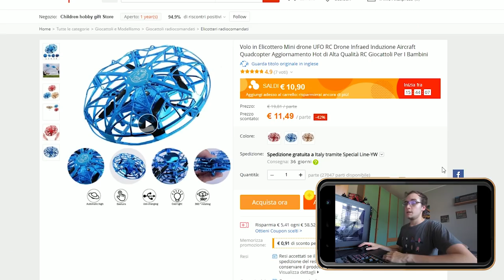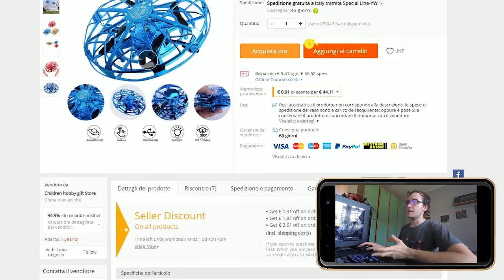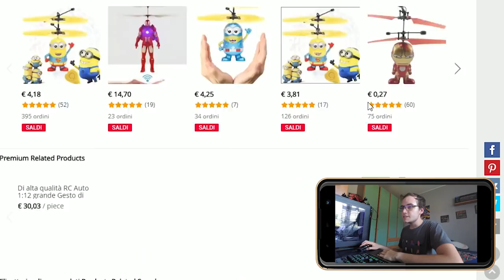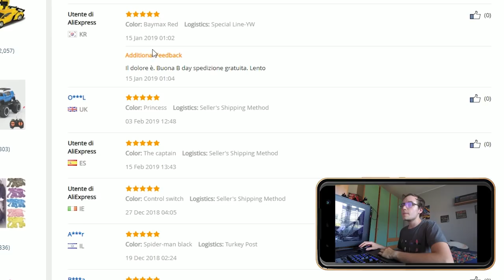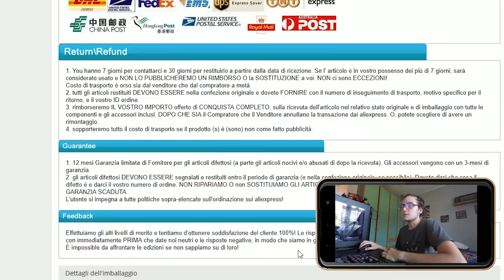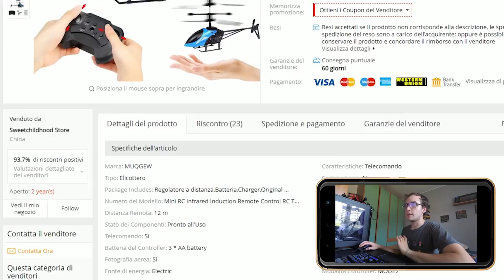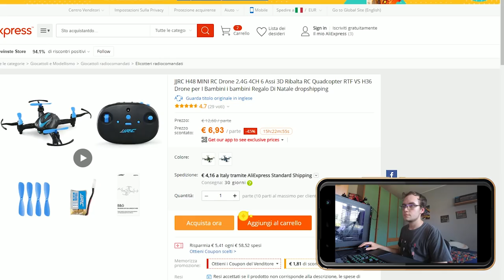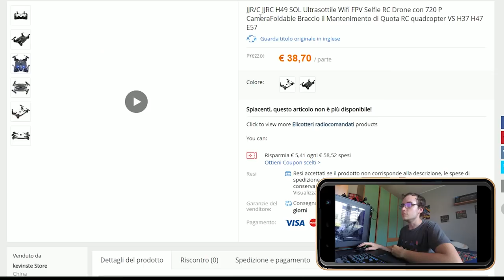Elicotterini demmerda - Pattume su Aliexpress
Se frugaro in discarica trovavo di meglio (Ne ho pure acquistato uno)